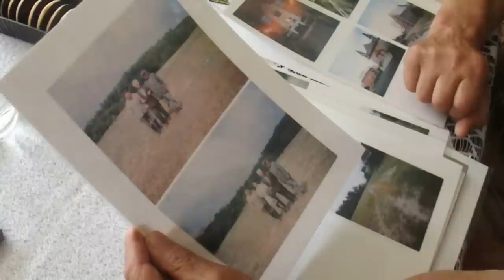„Uciekaj, bo tej nocy was wyrżną...” – ocalony z rzezi wołyńskiej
Zapraszamy na olkuskie obchody Narodowego Dnia Pamięci Ofiar Ludobójstwa dokonanego przez ukraińskich nacjonalistów na obywatelach II RP.
11 lipca 2017 - Olkusz
Plan:
16:00 - MOK Olkusz
– prelekcja „Tragiczne dzieje narodu polskiego na Kresach w XX w.” (Danuta Trylska-Siekańska, Towarzystwo Miłośników Krzemieńca i Ziemi Krzemienieckiej)
– projekcja filmu dokumentalnego „O pamięć wołają ofiary” (reż. Konrad Kulig, Mateusz Radomski)

18:00 - Bazylika kolegiacka św. Andrzeja Apostoła w Olkuszu
-msza święta w intencji pomordowanych

ORGANIZATORZY:
Światowy Związek Żołnierzy Armii Krajowej Koło Olkusz
Środowisko Olkuskich Kresowian

WSPÓŁORGANIZATORZY:
MOK Olkusz
Klub Historyczny im. Armii Krajowej przy IV LO w Olkuszu

PATRONAT HONOROWY:
Światowy Kongres Kresowian